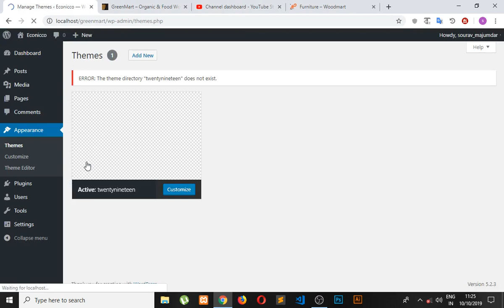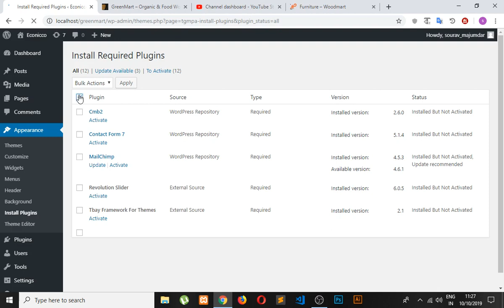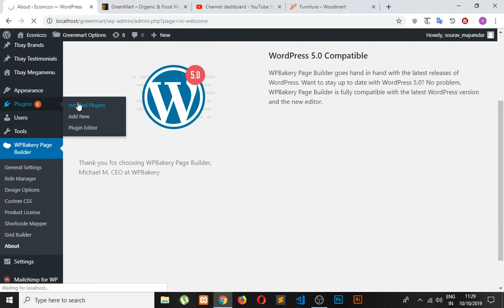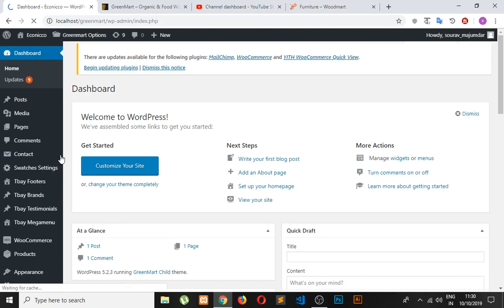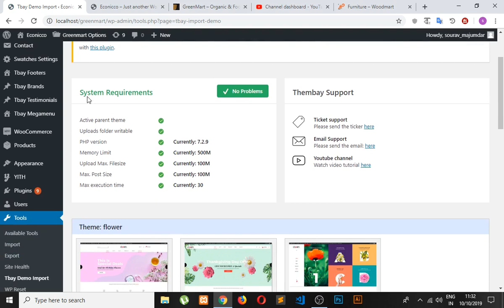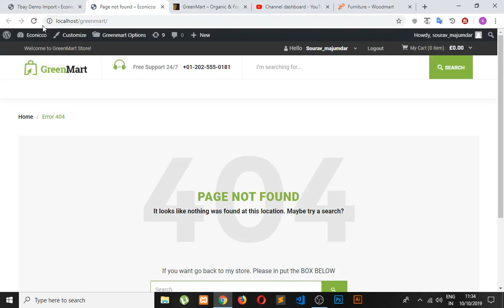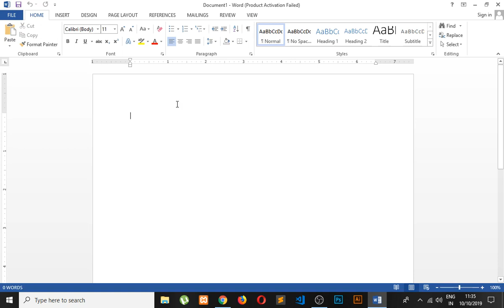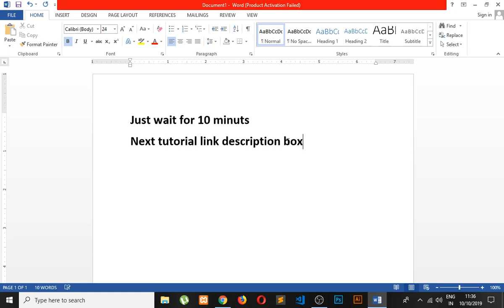Green Mart – Organic & Food Woo Commerce WordPress Theme customization part-1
Hello friends!

organic & food woocommerce wordpress theme
organic and food woocommerce wordpress theme
greenmart – organic & food,organic food store wordpress theme
themeforest woodmart theme customization
Greenmart theme customization,greenmart wordpress theme review
free wordpress themes
greenmart website templates from themeforest
elementor wordpress themes
best wordpress theme
best wordpress theme for organic food website
wordpress themes
online food store theme